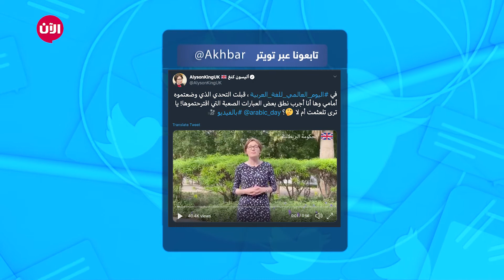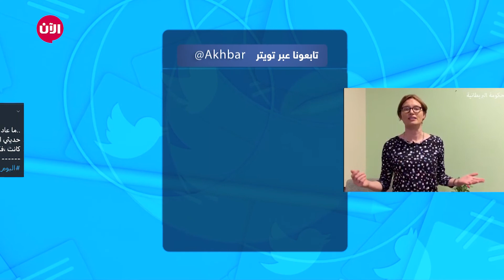العالم يحتفل باليوم العالمي للغة العربية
يحتفل العالم باليوم العالمي للغة العربية في الثامن عشر من ديسمبر من كل عام، وقد وقع الاختيار على هذا التاريخ بالتحديد احتفاءٍ باللغة العربية لأنه اليوم الذي اتخذت فيه الجمعية العامة للأمم المتحدة في عام 1973 قرارها التاريخي بأن تكون اللغة العربية لغة رسمية سادسة في المنظمة.

وفي هذا الصدد احتفى رواد التواصل الاجتماعي بالمناسبة فعلق حساب د. على بن تميم رئيس مجلس إدارة هيئة أبو ظبي للغة العربية قائلاً: " أحد أبرز التحديات التي تواجه اللغة العربية يتمثل في غياب البيانات والإحصائيات الموثوقة. دون أرقام دقيقة تصف بموضوعية واقع اللغة العربية اليوم، سيكون من الصعب تلمس الاحتياجات الحقيقية ووضع الخطط للمستقبل وبالتالي ستظل النتائج عشوائية لا يعول عليها" وارفق معها هاشتاغ اليوم_العالمي_للغة_العربية.

ونشرت أيضاً أليسون كنغ المتحدثة باسم الحكومة البريطانية في الشرق الأوسط وشمال أفريقيا تغريدة تقول "في اليوم_العالمي_للغة_العربية ، قبلت التحدي الذي وضعتموه أمامي وها أنا أجرب نطق بعض العبارات الصعبة التي اقترحتموها! يا ترى تلعثمت أم لا"

وعلق حساب آخر "ما عاد الأستعراض باللغات الأجنبية مظهر مباهات وثقافة إلا عند حديثي التحضر! الواثق من نفسه يجيد اكثر من لغة ويعتز بلغة الأم أيًا كانت ،فكيف لو كانت لغة جميلة كاللغة العربية".